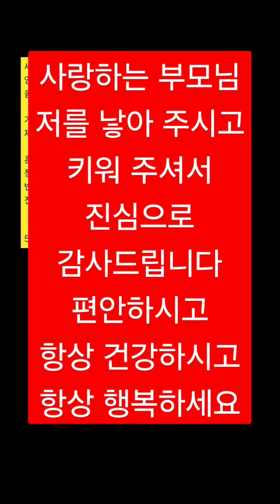사랑하는 부모님 저를 낳아 주시고 키워 주셔서 진심으로 감사드립니다 편안하시고 평생 건강하시고 평생 행복하세요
세종대왕님 탄신일 : 1397년 5월 15일 (양력) → 스승의 날 : 5월 15일

대한민국 모든 내비게이션 앱과 대한민국 모든 지도 앱에 제가 제안한 세계 최초 아이디어가 적용됨

파이써니 PieSunny 구독자님들 ~ 모두 ~ 하시는 모든 일들이 ♥무량대수사형통❤하시고, [ 건강 ❤ 행복 ❤ 사랑 ❤ 돈 ]이 모두 넘치는 삶을 사시길 기원합니다 ⬆

❤⬆강력한 국방력 자유민주주의 법치주의 과학기술 대한민국⬆❤

❤⬆강력한 국방력 자유민주주의 법치주의 과학기술 통일 대한민국⬆❤을
우리 후손들한테 자손 대대로
영원히 물려줘야만 한다 ⬆

⭕평화를 원하면 전쟁을 준비해라⭕

⭕역사를 잊은 민족은 미래가 없다⭕

대한민국 애국심 & 위국헌신 & 대한민국의 힘 & 나의 사랑하는 조국 우리나라 대한민국이 영원히 무궁한 발전을 하길 기원합니다

대한민국 모든 내비게이션 앱과 대한민국 모든 지도 앱에 제가 제안한 세계 최초 아이디어가 적용됨, 100% 팩트 증거 있음

700원으로 본인의 소중한 생명을 살릴 수 있는 방법 비법 노하우 ~ 이렇게 하세요

자동차 급발진 사고 7천원으로 1억 % perfect 완벽하게 아주 쉽게 증명하는 방법 비법 노하우
[ 자동차 충돌 추돌 사고가 났을 때 & 자동차가 급발진 했을 때 & 자동차에서 화재가 났을 때 ] → [ 자동차 충돌 추돌 사고와 자동차 급발진 사고와 자동차 화재 사고 ]에 훨씬 더 빨리 대처해서 → 소중한 생명을 훨씬 더 안전하게 보호할 수 있는 방법 비법 노하우
이 영상이 ~ 대한민국 대한국인 분들의 소중한 생명을 아주 많이 살릴 수 있기를 기원합니다
항상 안전운전하세요

이 영상들이 ~
수많은 ~
대한민국 대한국인 분들의
소중한 생명을 살리는 영상으로
널리 널리 퍼트려지길 바랍니다
이 영상들을 보신 ~
파이써니 PieSunny piesunny 구독자님께서는
120세까지 [ 건강하고 & 행복하고 & 안전하게 ] 사실 것입니다

100% 팩트 증거와 제가 제안한 아주 많은 세계 최초 아이디어를 더욱더 자세하게 설명한 영상 링크 주소 입니다

티맵, 카카오내비, 카카오맵, 네이버지도, 아이나비, 아틀란, 맵피, 원내비 등등 대한민국 모든 내비게이션(내비) 회사와 지도(맵) 회사에 ❤세계 최초 기능❤을 제안해서 적용 됨

대한민국 대한국인 5,000만명이
이미 오래전부터 ~
대한민국 대한국인이라면 ~
이미 오래전부터 ~
대한민국에서 살고 있는 외국인 역시 ~
이미 오래전부터 ~
❤내가 제안한 세계 최초 아이디어❤로 편리한 혜택을 누리며 살고 입습니다 ~
대한민국 어떤 내비게이션 앱이든 ~
대한민국 어떤 지도 앱이든 ~
단 한 번이라도 사용했다면 ~

어디에서 무엇을 하던
하나하나 바꿔 나가면
그것이 쌓이고 쌓여서
세상이 변하는 겁니다 ~

티맵 내비게이션, 카카오내비, 갈림길 팝업 이미지, 카카오맵, 네이버지도, 이동하는 방향을 확실하게 알려주는 삼각형, 누가 제안한 걸까?

대한민국 모든 내비게이션 ➡
티맵 내비게이션 & 카카오내비 & ~
대한민국 모든 지도 ➡
카카오맵 & 네이버지도 & ~

⬆위에 5개 링크 영상이 100% 팩트를 100% 증명합니다⬆

새로운 기능과
더욱더 사용하기 편리하게 기능 제안을 한
이메일과 1:1 문의를 보낸 횟수가
수 백 번이 넘는다

내가 보낸 '이메일'이 100% 팩트를 증명하고
내가 보낸 '제안하기'가 100% 팩트를 증명하고
내가 보낸 '1:1 문의'가 100% 팩트를 증명합니다

제가

[ 이메일 & 1:1 문의하기 & 제안하기 ] 를 보낸

100% 팩트 가

100% 증명 함

관심을 갖고 세상을 바꾸기 위해 노력하면 세상이 & 대한민국이 더욱 살기 좋고 편리하고 행복하게 바뀝니다 ⬆

❤전세계에서 유일한 파이아이, Pie Eye ❤5개의 눈 색깔 → 갈색 & 진한 하늘색 & 연한 하늘색 & 진한 파란색 & 노란색을 갖고 있는 고양이, 냥이, 파이, Pie❤
Heterochromia Iridis, 홍채 이색증

❤숙면, 숙면음악, 꿀잠, 꿀잠음악 링크 주소 입니다❤ 꿀잠 주무시고 피로회복 하세요 ⬆